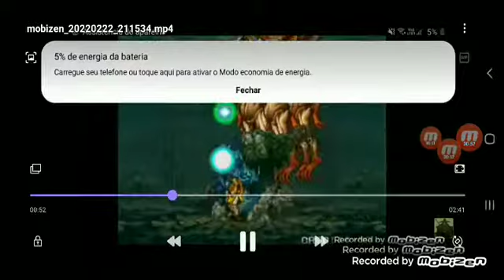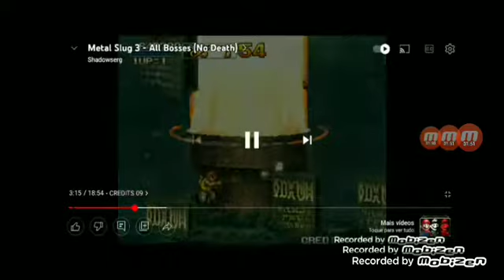metal slug boss mas eu criei os sons (parte 2)